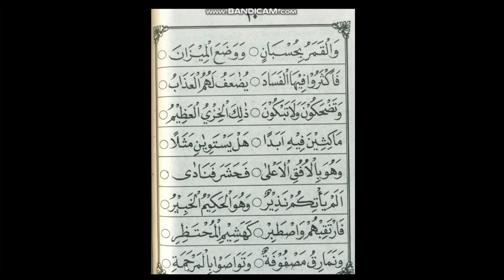IQRA' 5 HALAMAN 10 | RELIGION ACTIVITY